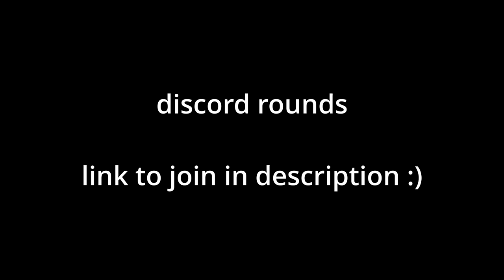Roblox DINGUS Is INSANELY FUNNY...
DINGUS Is a NEW Roblox Guess Who style game where you either try to be an NPC, or try to kill the players hiding as NPCs... If you like this video, make sure to subscribe, and I hope you enjoyed :)